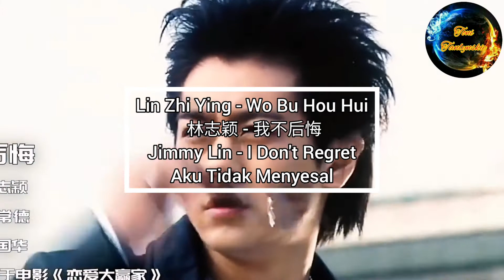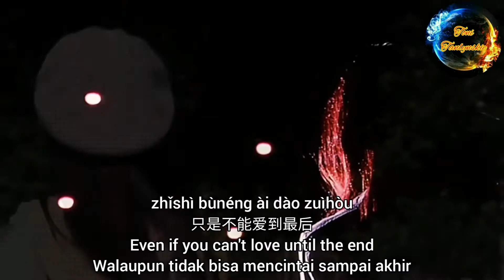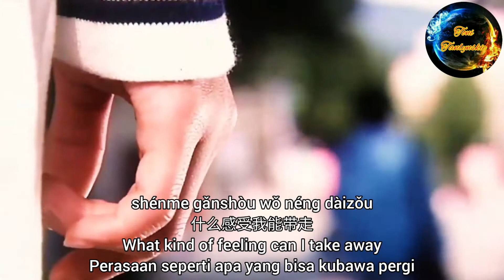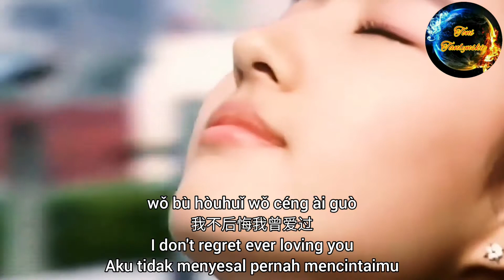Lin Zhi Ying - Wo Bu Hou Hui / 林志颖 - 我不后悔 / Jimmy Lin - I Don't Regret / Aku Tidak Menyesal Lyrics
Lin Zhi Ying - Wo Bu Hou Hui
林志颖 - 我不后悔
Jimmy Lin - I Don't Regret
Aku Tidak Menyesal

shuōhǎo le bù huítóu bù xiǎng chéngnuò
说好了不回头不想承诺
After saying, will not come back and do not want to promise
Sesudah mengatakan, tidak akan kembali dan tak ingin berjanji

yuánfèn jìn le nǐ bié guòtóu
缘分尽了你别过头
Fate determines everything, don't overdo it
Takdir yang menentukan segalanya janganlah berlebihan

rúguǒ hái yǒu shénme zhíde wǒ dòuliú
如果还有什么值得我逗留
If something is worth it I'll stay
Jika ada sesuatu hal yang layak saya akan tetap tinggal

wǒ xiǎng shì nǐ ài guò wǒ
我想是你爱过我
I think you loved me
kupikir kau mencintaiku

zhǐshì lù wú jìntóu dōu shì lùguò
只是路无尽头都是路过
It's just that the road is endless
Hanya saja jalannya tak berujung

shénme gǎnshòu wǒ néng dàizǒu
什么感受我能带走
What kind of feeling can I take away
Perasaan seperti apa yang bisa kubawa pergi

yǎnlèi kěyǐ bù liú xīnsuì bùnéng jiù
眼泪可以不流心碎不能救
Tears can't flow, broken hearts can't be kept
Air mata boleh tidak mengalir, patah hati tidak bisa di simpan

kàn wǒ néngfǒu dé zìyóu
看我能否得自由
See if I can break free
Lihat apakah aku bisa membebaskan diri

dāng wǒ sōngkāi nǐ de shǒu
当我松开你的手
When i let go of your hand
Saat aku melepaskan tanganmu

yīxiē fēngshā gěng zhù yǎnmóu
一些风沙哽住眼眸
A few grains of sand blown by the wind into my eyes
Beberapa butiran pasir tertiup angin kedalam mata

ài nǐ zuìhòu yī mù què móhu dàiguo
爱你最后一幕却模糊带过
Loving you in the end is like an incident that vaguely passed
Mencintaimu akhirnya seperti sebuah kejadian yang samar-samar berlalu

bù ràng téngtòng yǒu lù zhuījiū
不让疼痛有路追究
Don't let the pain have a way to be held accountable
Jangan biarkan rasa sakit memiliki cara untuk dimintai pertanggungjawaban

wǒ bù hòuhuǐ wǒ céng ài guò
我不后悔我曾爱过
I don't regret ever loving you
Aku tidak menyesal pernah mencintaimu

zhǐshì tiānyá cóngcǐ jìmò
只是天涯从此寂寞
Only the end of the world is lonely
Hanya diujung dunia saja menjadi kesepian

yuǎnqù de dùkǒu bǐ'àn de dēnghuǒ
远去的渡口彼岸的灯火
A beam of light shines from the shore far from the ferry
Seberkas cahaya lampu bersinar dari pantai yang jauh dari ferry

rén zài héliú jìxù piāobó
人在河流继续漂泊
People are continue to drifting in the river of romance
Orang-orang terus menerus terhanyut di sungai asmara

wǒ bù hòuhuǐ bèi nǐ ài guò
我不后悔被你爱过
I don't regret being loved by you
Aku tidak menyesal dicintai oleh dirimu

zhǐshì bùnéng ài dào zuìhòu
只是不能爱到最后
Even if you can't love until the end
Walaupun tidak bisa mencintai sampai akhir

duǎnzàn de xìngfú yōngyǒu jiù zúgòu
短暂的幸福拥有就足够
Having happiness for a short time is enough
Memiliki kebahagiaan untuk waktu yang singkat saja sudah cukup

zhǐyào shěde jiù huì kuàilè
只要舍得就会快乐
As long as you are willing, you will be happy
Asalkan bersedia akan menjadi bahagia

huì kuàilè
会快乐
Will be happy
Akan bahagia

Nb :
Untuk permintaan terjemahkan lagu favorit anda silahkan request di kolom komentar ( lagu mandarin dan korea )
For requests to translate your favorite songs please request in the comments column (mandarin and korean songs)